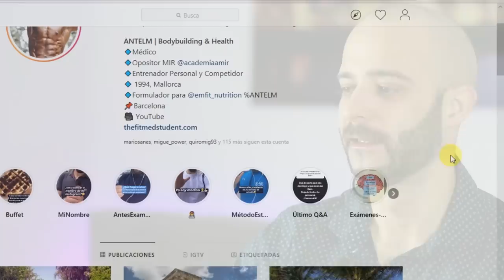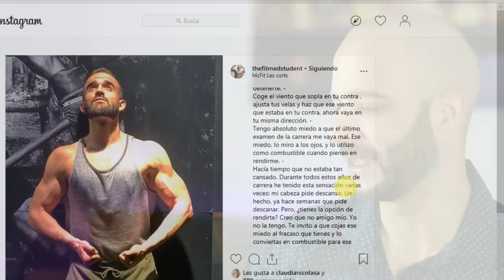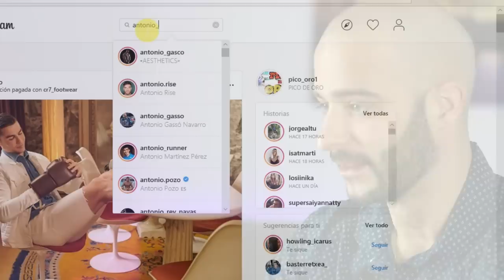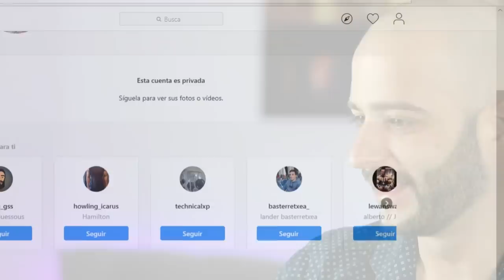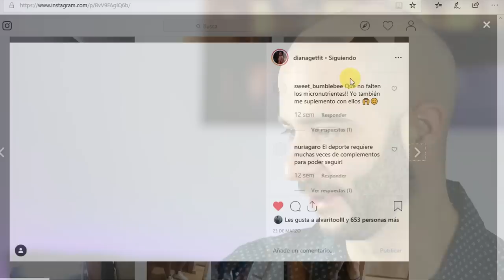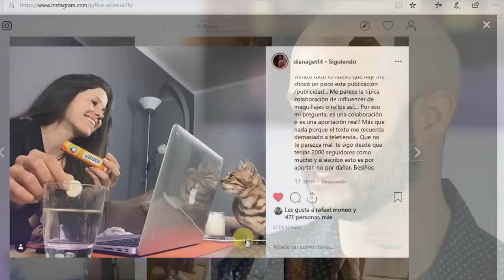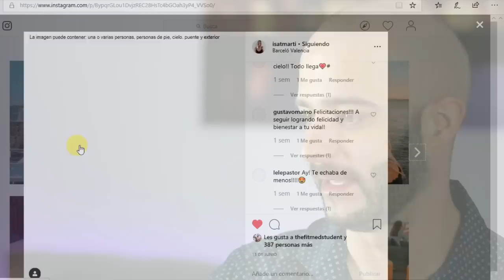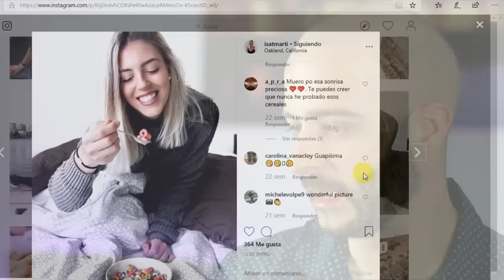🔝[TOP 3 ODIO]🔝Motivadores FITNESS/POSTUREO fitness\Pico de oro.